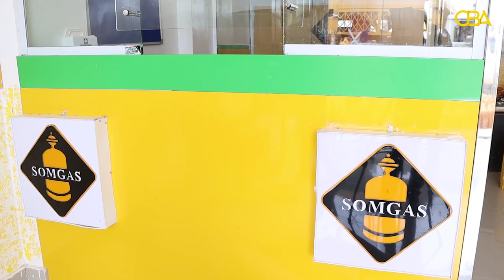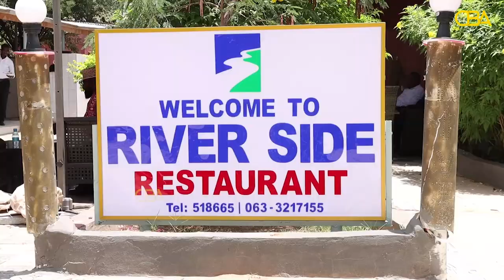Why Somaliland chefs prefer using SOMGAS in Hargeisa Restaurants?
SOMGAS DOCUMENTARY: Saving Somaliland Environment,
Somgas: Largest LPG Gas Distributor in Somaliland.